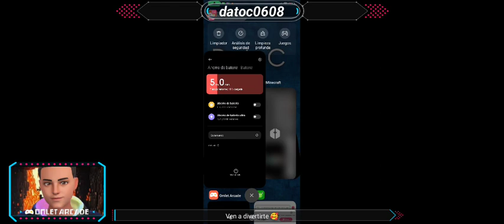primera parte jugando Survivor con silvio gamer